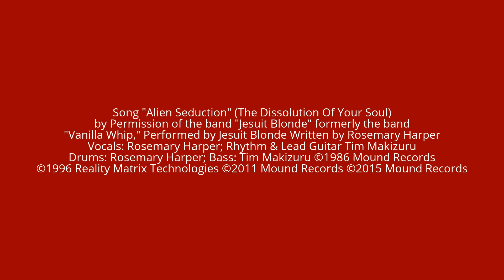Virgo JANUARY 2016 Astrology Angel Horoscope Forecast, Cheerful Rune Stone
Virgo Horoscope Monthly! Cheerful Rune Stone Prediction!

Virgo, The Virgin: Water Angel of Earth Realm

Chinese Astrology Dates:

Boar - 2019, 2007, 1995, 1983, 1971, 1959, 1947, 1935, 1923

Rosemary A. B. Harper G.H., Imperator H.O.A.F. 6=5, Praemonstratrix A.O.L. 6=5, Pr., R.N.